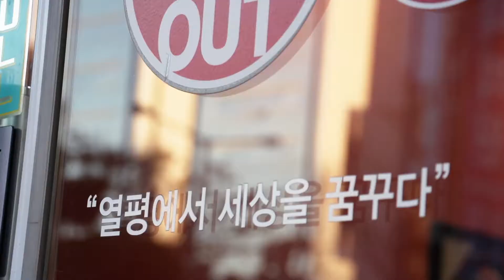[삼송E&M] IPTV 지역광고 열평집밥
(주)삼송E&M은 New Entertainment & Media 비즈니스 및 종합 온라인 광고마케팅 전문 벤처인증기업 입니다.